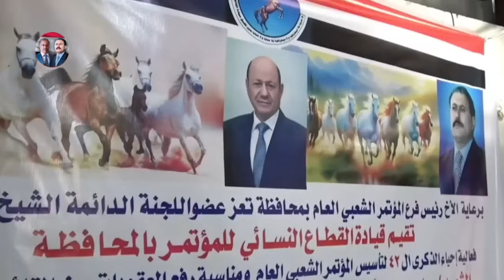عودة أحمد علي صالح وطارق صالح الى مدينة تعز بقوة وامام حزب الاصلاح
بدأ المؤتمر الشعبي العام حملة لإسقاط ابرز معاقل خصومه في اليمن.
يتزامن ذلك مع إعادة نجل الرئيس الأسبق أحمد علي عبدالله إلى صدارة المشهد السياسي في اليمن.
وأعاد الحزب رفع صور احمد علي صالح وسط مدينة تعز ولاول مرة.
ونشرت قناة اليمن اليوم المملوكة لنجل صالح والتي تبث من العاصمة المصرية لقطات فيديو للحظة رفع صوراحمد علي خلال فعالية نسائية نظمها القطاع النسوي للمؤتمر الشعبي العام بمدينة تعز.
وهذه المرة الأولى التي يرفع فيها الحزب صورة نجل صالح بذكرى التأسيس.
وتُعد الخطوة رسالة لحزب الإصلاح وتحديد ناشطيه في تعز من كانوا يرفضون حتى رفع صور علي صالح ذاته وهي من حيث التوقيت تشير إلى قرار احمد علي الانتقام من المدينة التي ظلت حجر عثرة امام مساعيه لتولي السُلطة في اليمن قبل العام الفين واحدى عشر.
ولم يقتصر الصراع على المؤتمر على نجل صالح والإصلاح بل امتدت إلى الساحل الغربي حيث اقر طارق صالح إقامة فعالية مبكرة بمناسبة ذكرى تأسيس المؤتمر على الرغم من انسلاخ طارق صالح عن الحزب وانشاء تكتل جديد تضم قيادات رفيعة في المؤتمر تحت مسمى “المكتب السياسي للمقاومة الوطنية”.
ــــــــــــــــــــــــــــــــــــــــــــــــــــــــــــــــــــ
مرحبًا بكم في قناتنا لمتابعة آخر الأخبار العاجلة من اليمن والعالم العربي! في هذا الفيديو، سنغطي أهم التطورات في اليمن اليوم، بما في ذلك أخبار اليمن العاجلة حول الحرب في اليمن وتأثيرها على الوضع الإنساني في اليمن. سنتحدث عن دور الحوثيين اليمن في الصراع الحالي وآخر المستجدات من الأمم المتحدة اليمن بشأن جهود المساعدات اليمن ومساعي تحقيق سلام اليمن. لا تفوتوا متابعة اليمن مباشر للحصول على تحديثات فورية.

سننتقل أيضًا إلى منطقة البحر الأحمر ونستعرض أحداث غزة والتطورات السياسية في العالم العربي اليوم، مع التركيز على أخبار الشرق الأوسط والأحداث العربية العاجلة. سنناقش السياسة في العالم العربي وتأثير اقتصاد الشرق الأوسط على المنطقة، بالإضافة إلى تسليط الضوء على الثورات العربية والأزمات العربية.

وفي قسمنا الدولي، سنغطي أخبار العالم اليوم ونتحدث عن أبرز الموضوعات في السياسة الدولية والاقتصاد العالمي. سنوافيكم بآخر أحداث العالم العاجلة، ونلقي نظرة على تأثير التغير المناخي على الصعيد العالمي. كما سنتناول أهم الصراعات العالمية والأخبار العاجلة التي تهم الجميع.

ــــــــــــــــــــــــــــــــــــــــــــــــــــــــــــــــــــــــــــــ
ــــــــــــــــــــــــــــــــــــــــــــــــــــــــــــــــــــــــــــ
تابعنا على قناة الحقيقة في تليجرام نقوم بنشر جميع القضايا العالمية والاخبار العربية واليمنية
ــــــــــــــــــــــــــــــــــــــــــــــــــــــــــــــــــــــــــــ
ـــــــــــــــــــــــــــــــــــــــــــــــــــــــــــــــــــــــــــــــــــــــــــــــــــــــــــــــــــ
ـــــــــــــــــــــــــــــــــــــــــــــــــــــــــــــــــــــــــــــــــــــــــــــــــــــــــــــــــــ
تابعنا على الفيسبوك
ـــــــــــــــــــــــــــــــــــــــــــــــــــــــــــــــــــــــــــــــــــــــــــــــــــــــــــــــــــ
اخبار اليمن
اخبار اليوم
أخبار اليمن العاجلة
الحرب في اليمن
آخر أخبار اليمن
الحوثيين اليمن
الوضع الإنساني في اليمن
الأمم المتحدة اليمن
المساعدات اليمن
سلام اليمن
اليمن مباشر
البحر الاحمر
احداث غزة
العالم العربي اليوم
أخبار الشرق الأوسط
الأحداث العربية العاجلة
السياسة في العالم العربي
اقتصاد الشرق الأوسط
الثورات العربية
الأزمات العربية
أخبار العالم اليوم
السياسة الدولية
الاقتصاد العالمي
أحداث العالم العاجلة
التغير المناخي
الصراعات العالمية
الأخبار العاجلة
اخبار اليمن العاجلة الان خلال نصف ساعة
باب المندب
اليمن والسعوديه
اليمن والامارات
الانتقالي الجنوبي والشرعية اليمنية
احمد علي صالح وطارق صالح
حراس الجمهورية طارق صالح
الوضع في اليمن
ـــــــــــــــــــــــــــــــــــــــــــــــــــــــــــــ
Yemen news
today's news
Yemen breaking news
The war in Yemen
Latest news of Yemen
Houthis Yemen
The humanitarian situation in Yemen
United Nations Yemen
Aid Yemen
Peace be upon you, Yemen
Yemen live
The Red Sea
Gaza events
The Arab world today
Middle East News
Breaking Arab events
Politics in the Arab world
Economy of the Middle East
Arab revolutions
Arab crises
World news today
The International Politics
International Economy
Breaking world events
Climate change
Global conflicts
breaking news
Yemen breaking news now within half an hour
Bab al-Mandab
Yemen and Saudi Arabia
Yemen and the Emirates
The Southern Transitional Council and Yemeni legitimacy
Ahmed Ali Saleh and Tariq Saleh
Guards of the Republic Tariq Saleh
The situation in Yemen